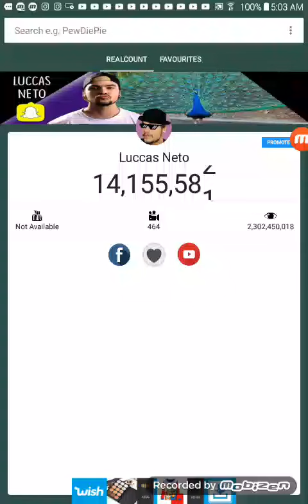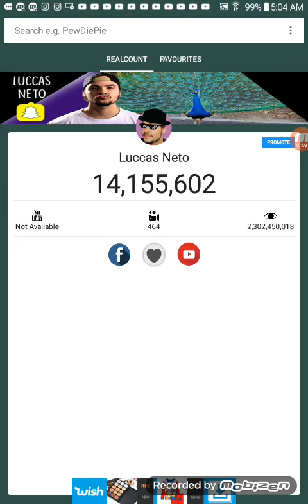Lucas neto subindo inscritos